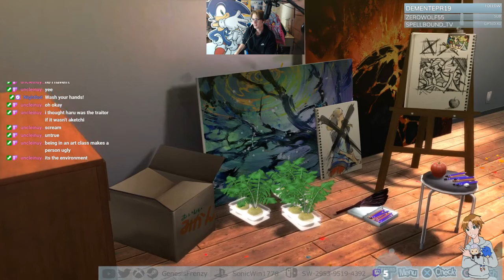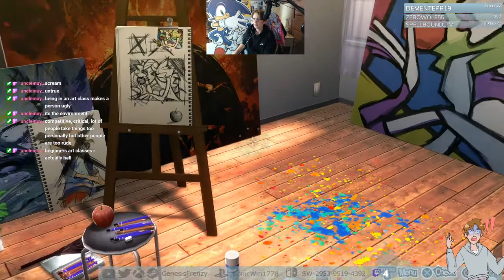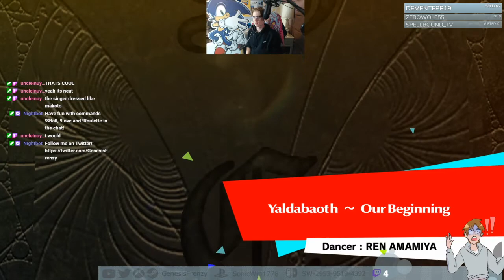SHOWTIME! - Persona 5: Dancing in Starlight (PS5) - Part 3 (3/23/21)